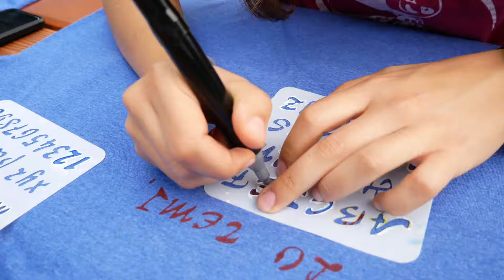Campeggio EG 2021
Località Pinzolo